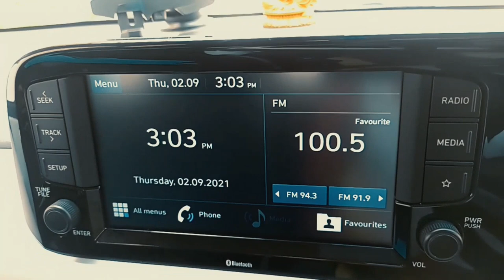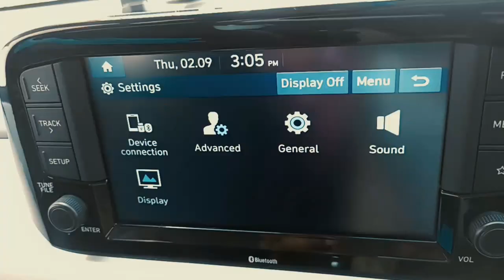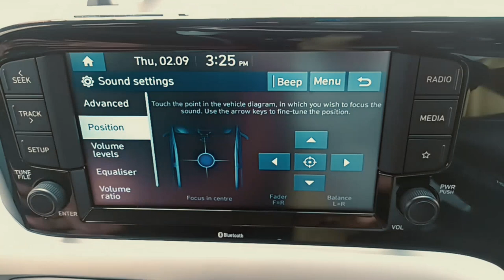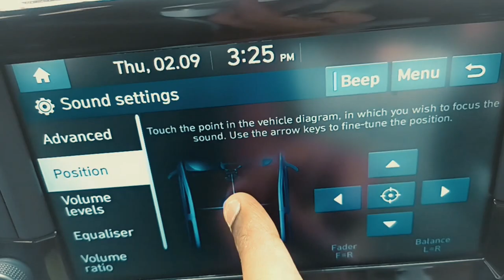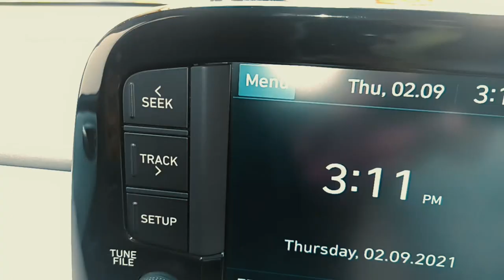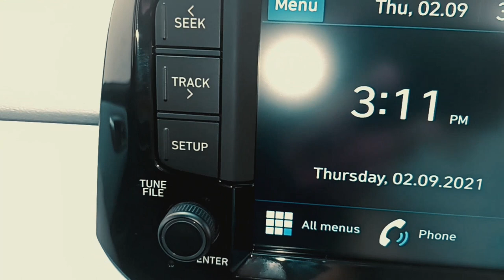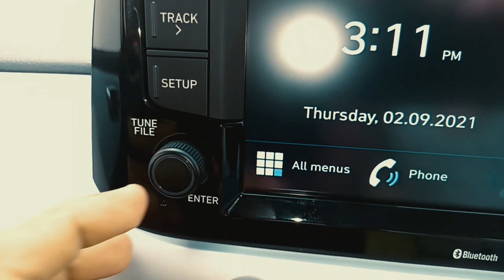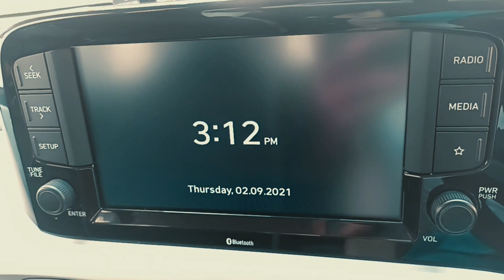How To Use ? Nios Infotainment System ( Dispaly&Sound ) settings .wonderfull features in தமிழில்....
In this video :
           DISPLAY ,SOUND ,SCREENSAVER, BLUETOOTH ,Settings expalin